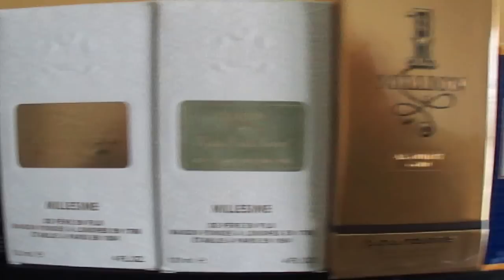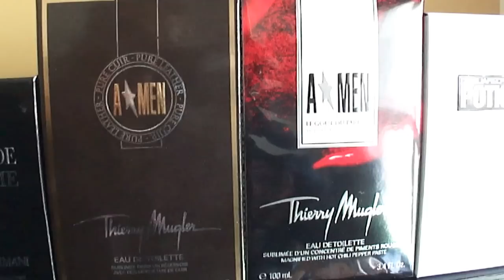Official May Swap thread 2013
Prada D'infusion Homme 6.75oz
Scent of Departure Frankfurt 3.3oz
Black Orchid TOM FORD 1.7
Musc Ravageur 1.7
TOM FORD Noir de NOIR 1.7
Montale vetiver des Sables 3.3
TokyoMilk bittersweet 83 1.7
CREED Millesime Imperiale 4.0
CREED Green Irish Tweed 4.0
1 Million Paco Rabanne Absolute GOLD EDP 3.4
Mandorlo di Scicilia Blue Mediterraneo 1.7
Dior Homme Intense 3.4
Bond no9 Chinatown 1.7
Bond no9 Bleecker St 3.3
Pour un Homme de Caron 6.7
Givenchy play intense 3.4
YSL Body Kouros 3.4
Armani Black Diamonds 1.7
Dior eau Savage Extreme 3.4
Armani Attitude Extreme 1.7
A*men Pure Cuir 3.4
A*men A Taste of Fragrance 3.4
Dsquared Potion 3.4
Kenzo Power Chrome 4.2
Molecules 01 3.4
Chopard Noble Cedar 2.7
YSL M7 3.4
Chopard Casran 3.3